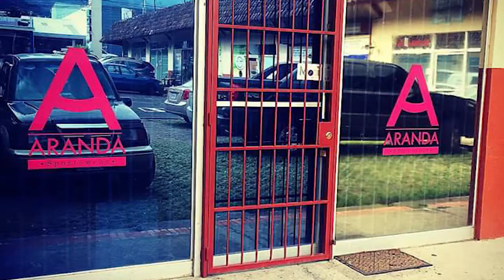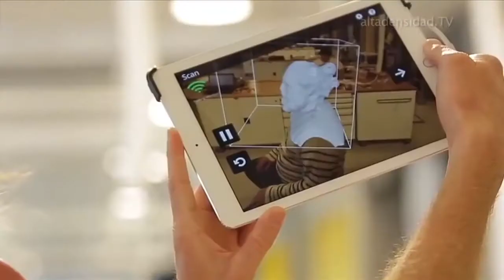Esquina de campeones - Wendy Aranda.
Les invitamos a escuchar los consejos que nos brinda Wendy Aranda ex-boxeadora olímpica. ¡Dejale un saludo!